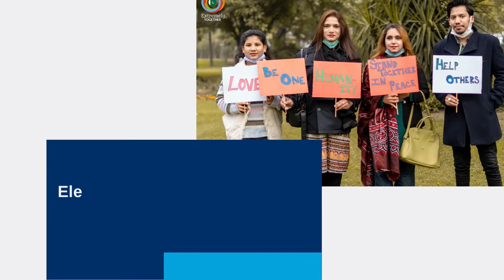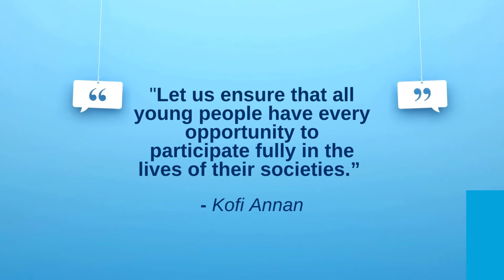3 ways your donation impacts young people around the world